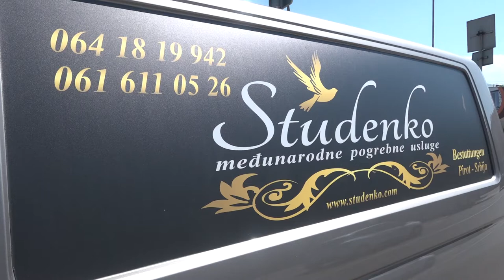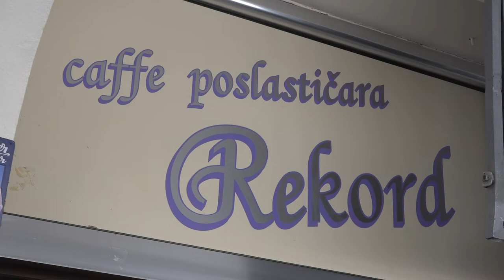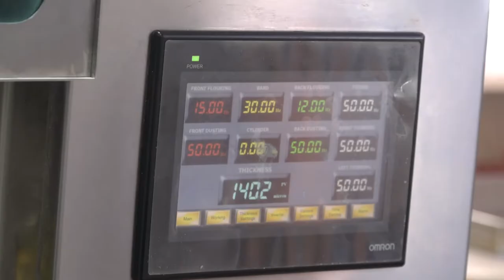UNAPREĐENJE POSLOVANJA KROZ PROGRAME MINISTARTSVA I RRA